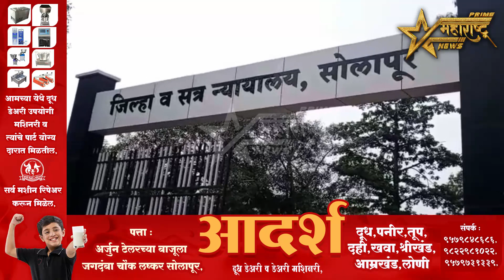अल्पवयीन मुलीवर लैंगिक अ.त्या.चा.र केल्याप्रकरणी आरोपीला २० वर्षे कारावासाची शिक्षा..!